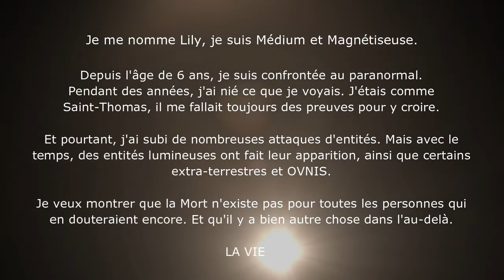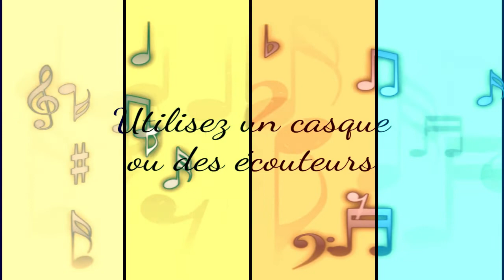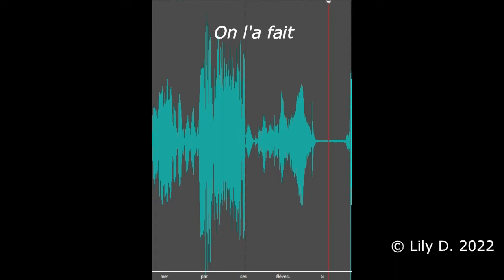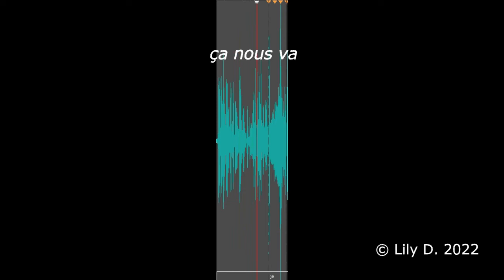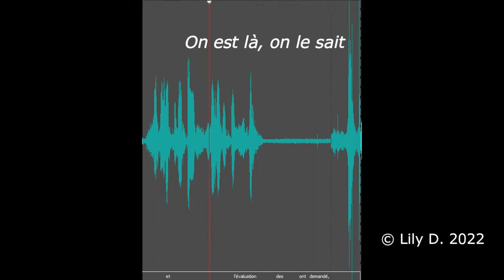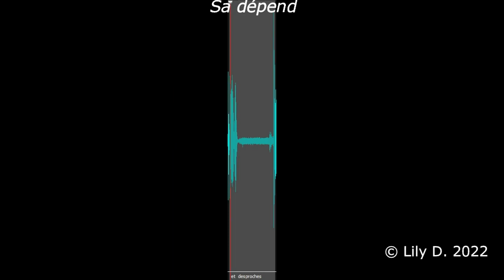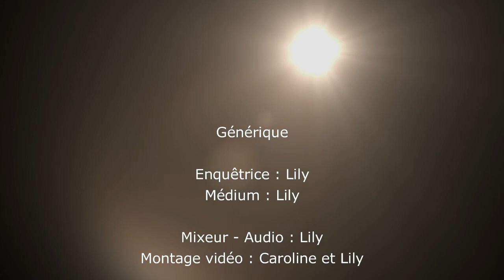T C I SUR PATRICK JUVET AVEC LA PARTICIPATION DE CHRISTINE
Christine était très proche de Patrick Juvet et j'ai voulu lui faire plaisir en lui proposant de faire une t.c.i ensemble.